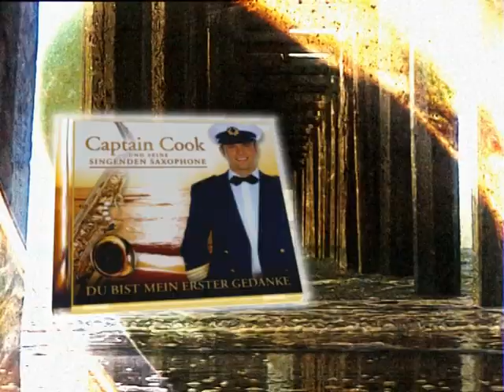Captain Cook - Spot TV - 45"